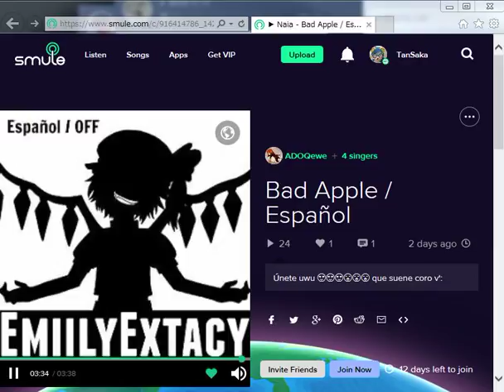Bad Apple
歌ってみました：